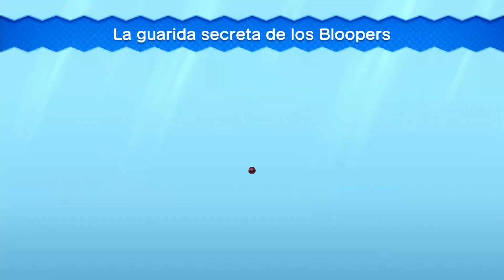New Super Mario Bros U Deluxe | Mundo 1 - 100% | La guarida secreta de los Bloopers (1-Secreto)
0:00 – Inicio
0:16 – Como desbloquear el nivel
2:53 – Moneda 1
3:46 – Moneda 2
4:06 – Moneda 3